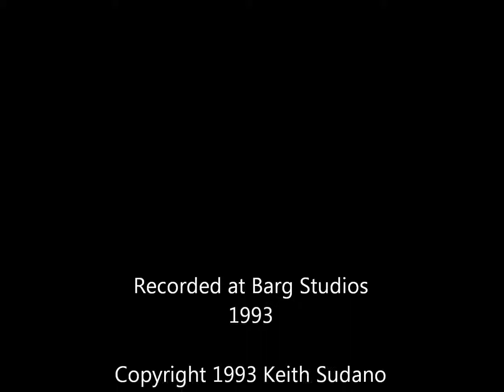Eternity X - Forever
Track from our 1993 EP "After The silence

Time and time again we waited here hoping
Does it ever bring back memories for you?

I just sit around and think about it often
Does this place bring back anything for you?

I was thinkin' now I hope this dream will be here forever
No matter who steps in, it will always be here with me
I just know that I will never forget it
In a way I'll be here forever after all

I had a line for everything, livin' for the day
And one day I'd live in some exotic place

Now all I think about is how I'm growing old
When I was younger, how was I to know?